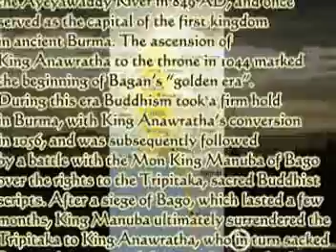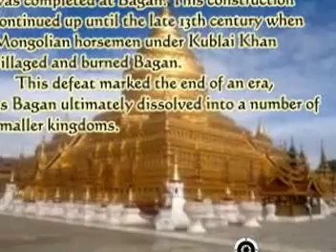Bagan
It located on the banks of the Ayeyarwady (Irrawaddy) RiverMyanmar, is home to the largest and densest concentration of Buddhist temples, pagodas, stupas and ruins in the world with many dating from the 11th and 12th centuries.  the city was the capital of the Kingdom of Pagan, the first kingdom to unify the regions that would later constitute modern Myanmar. During the kingdom's height between the 11th and 13th centuries, over 10,000 Buddhist temples, pagodas and monasteries were constructed in the Bagan plains alone, of which the remains of over 2200 temples and pagodas still survive to the present day. Nobody would be expected to visit more than 20 of these structures, let alone all 2,000 plus. These are the important temples Ananda Temple Shwe Zigon Temple Thatbyinnyu Temple Shwegugyi Temple Manuhar Pagoda Dhamma Yangyi Temple Gawdaw Palin Temple Bupaya Stupa.
อาณาจักรโบราณในช่วงพ.ศ. 1587 - พ.ศ. 1830 พุกามเป็นอาณาจักรและราชวงศ์แห่งแรกในประวัติศาสตร์พม่า มีศูนย์กลางอยู่ที่เมืองพุกามในปัจจุบัน เดิมมีชื่อว่า "ผิวคาม" (แปลว่า หมู่บ้านของชาวผิว) เป็นเมืองเล็ก ๆ ริมทิศตะวันออกของแม่น้ำอิระวดี สภาพส่วนใหญ่เป็นทะเลทรายแห้งแล้ง เป็นที่อยู่ของชาวผิว ซึ่งเป็นชนพื้นเมือง ในปี พ.ศ. 1587 พุกามถูกสถาปนาโดยพระเจ้าอโนรธามังช่อ พระองค์ต้องทำสงครามกับชาวมอญที่อยู่ทางใต้ จึงได้สถาปนาชื่ออย่างเป็นทางการของพุกามว่า "ตะริมันตระปุระ" (หมายความว่า เมืองที่ปราบศัตรูราบคาบ)
พุกามได้ชื่อว่าเป็นเมืองแห่งทะเลเจดีย์ หรือ ดินแดนแห่งเจดีย์สี่พันองค์ เพราะในสมัยรุ่งเรืองเคยมีเจดีย์มากมายถึง 4,446 องค์ ปัจจุบันเหลือแค่เพียง 2,217 องค์ เจดีย์แห่งแรกของพุกามคือ เจดีย์ชเวสิกอง สร้างโดยพระเจ้าอโนรธามังช่อปฐมกษัตริย์แห่งอาณาจักรพุกาม โดยธรรมเนียมการสร้างเจดีย์ เจดีย์องค์ใหญ่สุดจะเป็นเจดีย์ที่กษัตริย์ทรงสร้าง และองค์ที่มีขนาดเล็กถัดมา เป็นการสร้างโดยเหล่าขุนนาง อำมาตย์ ลดหลั่นลงมาตามบรรดาศักดิ์
นอกจากเจดีย์ชเวสิกองแล้ว ยังมีเจดีย์สำคัญ ๆ อีกหลายองค์และวัดสำคัญ ๆ อีกเช่น เจดีย์ชเวซันดอ, อานันทวิหาร,เจดีย์ตะเบียงนิว, วัดพะยาตองซู เป็นต้น